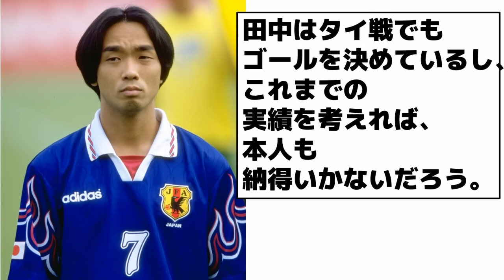【落選理由が明らかに】元日本代表がダメ出し「田中碧は代表レベルではない」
1/3(水) サッカーダイジェスト